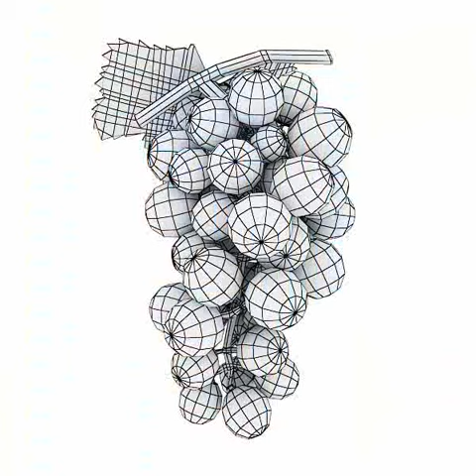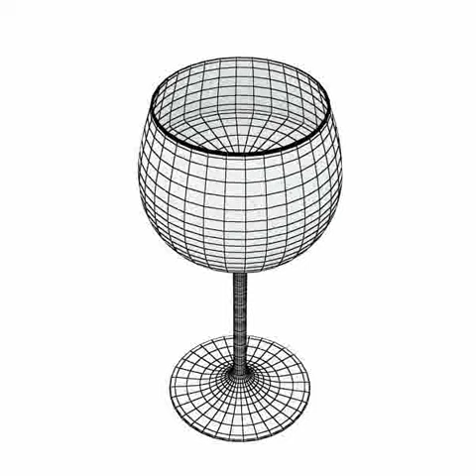Wine Rack Table Bottles Cups and Grapes 3D model from CGTrader.com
Wine Rack Table Bottles Cups and Grapes -- Buy 3D model:
Available file formats: 3D Studio Max (.max), Autodesk FBX (.fbx), 3D Studio Max (.max), OBJ (.obj), 3D Studio (.3ds)